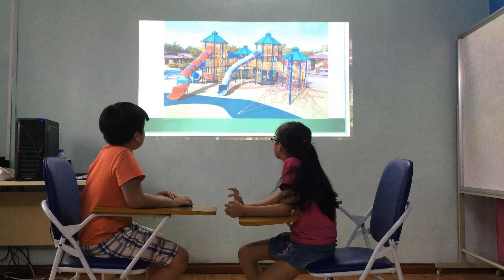Dylan + Lucy - Starter 2- speaking test (15/06/2019) Fa3 Unit